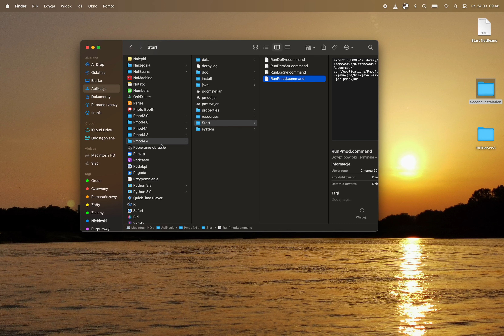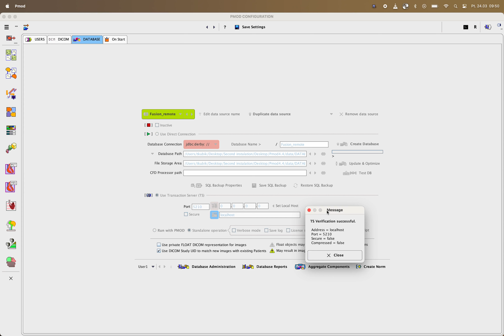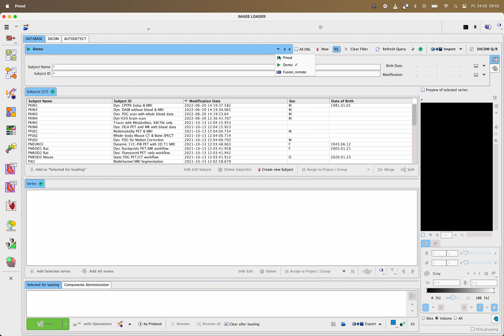SDMS02 DB transaction server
PMOD 4.4 SDMS Transaction Server